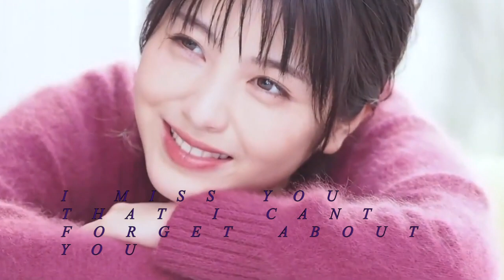minami hamabe -neko 🐱🐈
ill post whenever i can if im inspired haha sorry for being inactive im getting ready for my boards